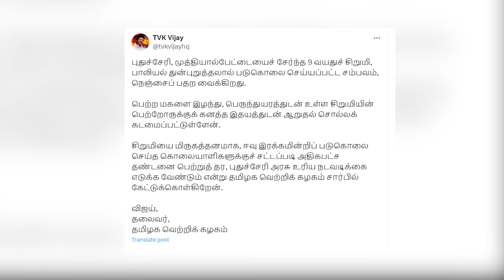அஜித்-க்கு என்ன தான் ஆச்சு..? மூளையில் கட்டியா..? உண்மையை உடைத்த Cheyyaru Balu | GLOBE 360 MEDIA